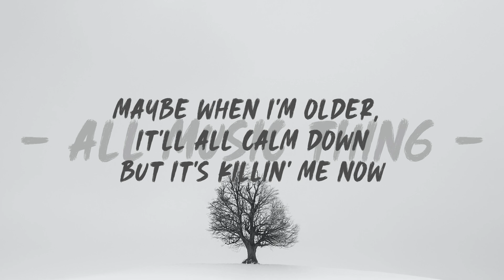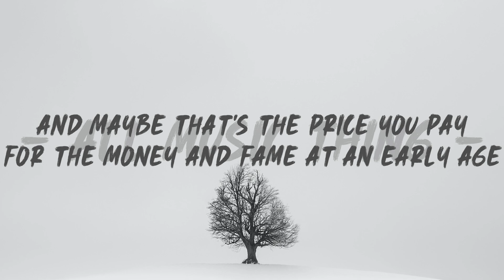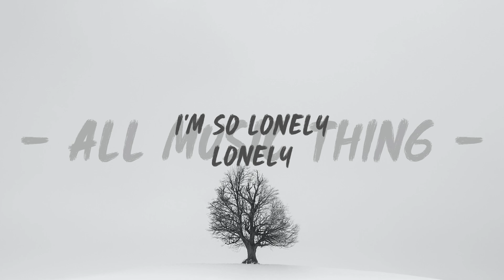JUSTIN BIEBER - LONELY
🎙️ Lyrics: JUSTIN BIEBER - LONELY

And that's just lonely
I'm so lonely
Lonely
And it felt like no one gave
I'm so lonely
Lonely
I'm so lonely
Lonely